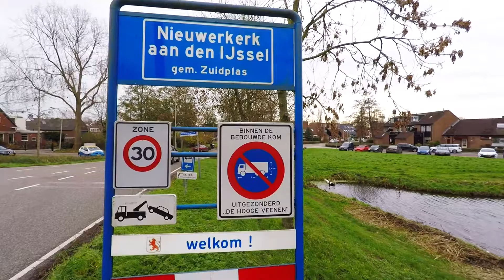House for sale Ereprijsveld 7 Nieuwerkerk a/d IJssel - Van der Panne Makelaardij - Video by Boykeys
House for sale at Ereprijsveld 7 Nieuwerkerk aan den IJssel (The Netherlands). By Van der Panne Makelaardij real estate agency.

Huis te koop aan de Ereprijsveld 7 Nieuwerkerk aan den IJssel via Van der Panne Makelaardij.